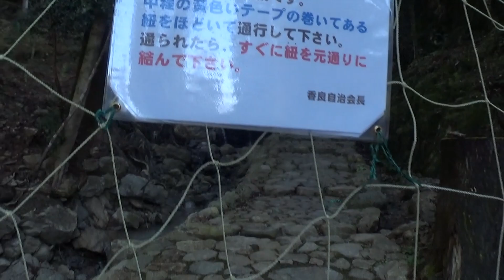30秒の心象風景15397・森～岩瀧寺～